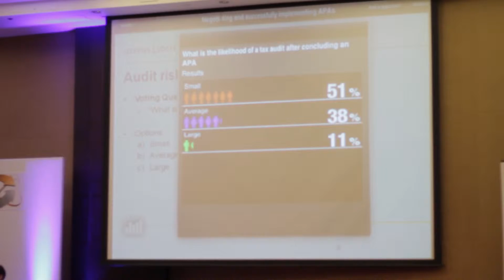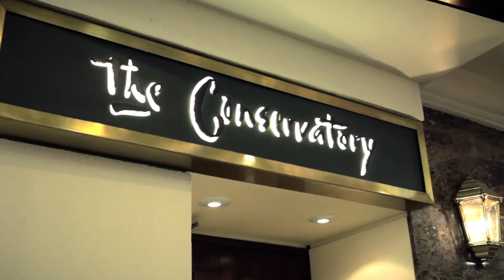Highlights from TP Minds International 2014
Highlights from the TP Minds International Transfer Pricing Summit 2014, which ran on 11 - 12 March 2014 at the Millennium Gloucester Hotel, London, UK